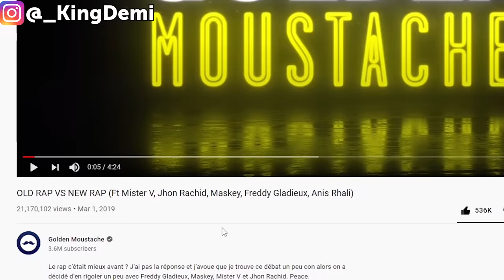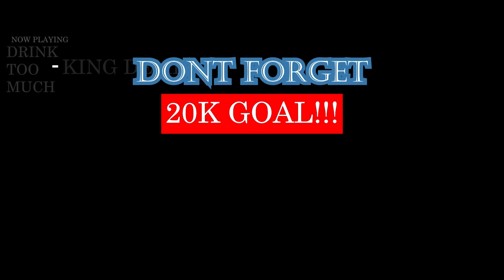OLD RAP VS NEW RAP (Ft Mister V, Jhon Rachid, Maskey, Freddy Gladieux, Anis Rhali) - FRENCH RAP REA.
THIS WAS TOOOOO FUNNY LOL